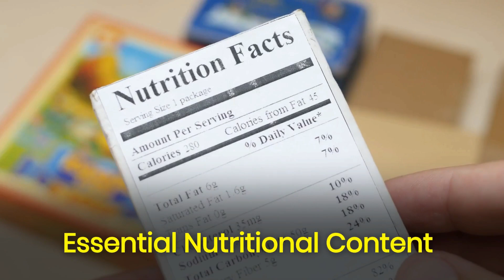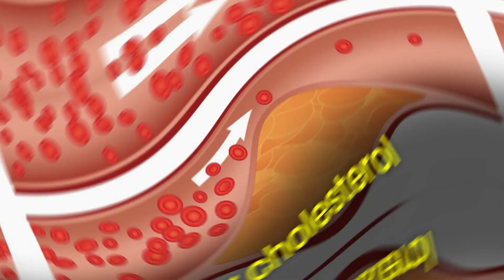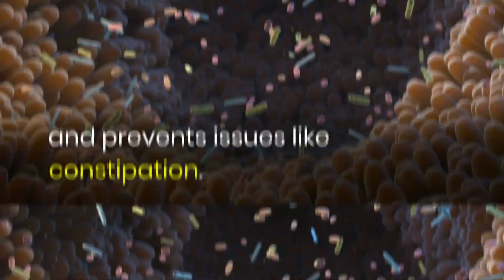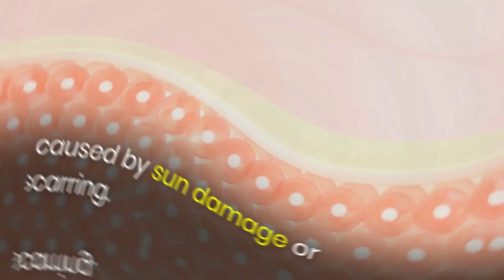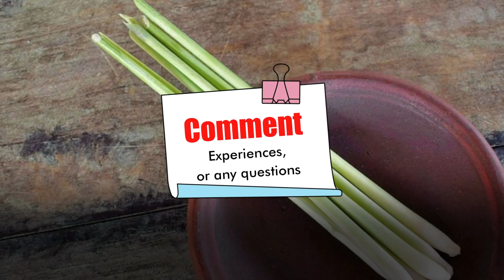Lemongrass: 9 Amazing Health Benefits You NEED to Know!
Lemongrass: Use Daily To Get 9 Amazing Health Benefits
Know the important benefits of using lemongrass every day. This ancient Herb has been used for centuries as a traditional natural remedy. Lemongrass is scientifically known as Cymbopogon Citratus. It is an aromatic Herb that offers a distinct lemon-like fragrance. This herb is commonly used in Asian cuisine to add a unique flavor to dishes. but it’s also a powerhouse of nutrition. Lemongrass contains important vitamins and minerals, including vitamin A, vitamin C, calcium, magnesium, iron, and potassium. It is also loaded with antioxidants that help protect against free radical damage. This natural herb helps to reduce these levels. It helps to lower harmful triglycerides in the blood. Lemongrass works as natural diuretic. It is used to improve digestion and promote gut health. Regular consumption of lemongrass can enhance your body's defense mechanism. It helps your body to absorb more nutrients.

To get its health benefits Incorporate lemongrass into your cooking.
Adding it to soups, stews, and stir-fries enhances the flavor and gets its nutritional benefits. prepare tea with lemongrass by pouring 1 cup boiling water over 1 to 3 teaspoons of fresh or dried lemongrass.